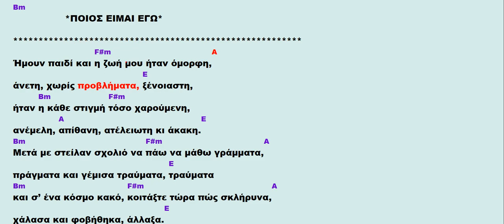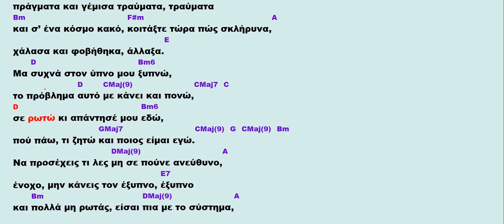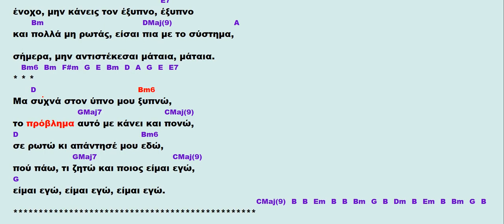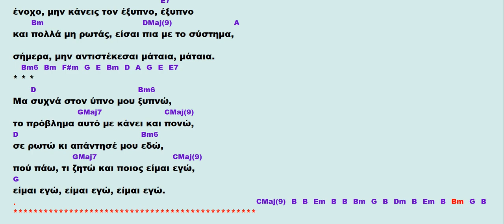Χρήστος Δάντης - Ποιος είμαι εγώ (ΚΑΡΑΟΚΕ)